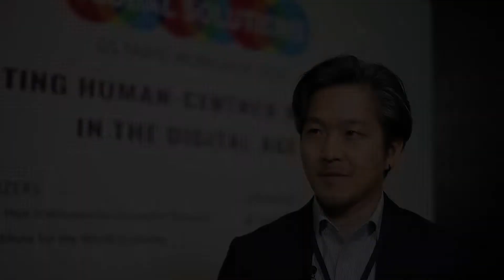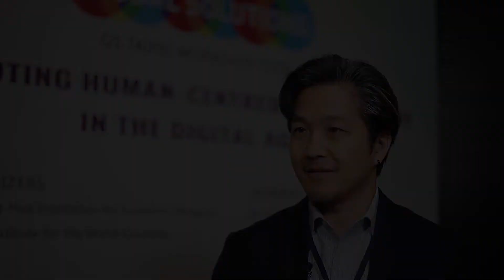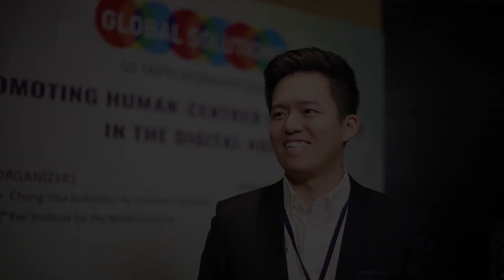GS Taipei Workshop 2019 - Antonio Ng, AECOM; Yuan-Po Li, AECOM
Interview with Antonio Ng, Director of Innovation and R&D, AECOM and Yuan-Po Li, Operations Manager, AECOM on issues related to the PANEL SESSION: "Human Centred Artificial Intelligence for Social Good"